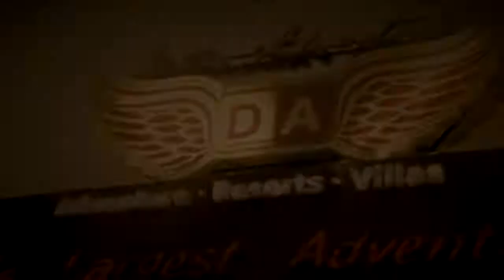Della Bungee - Urvaksh Contractor 21 May 2014